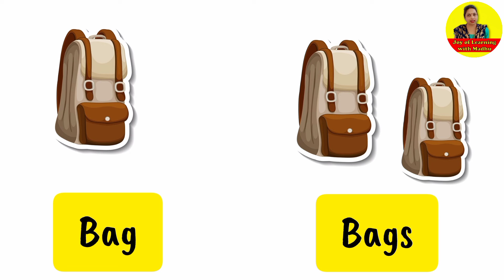Plurals @joyoflearningwithmadhu7021 Nursery LKG UKG